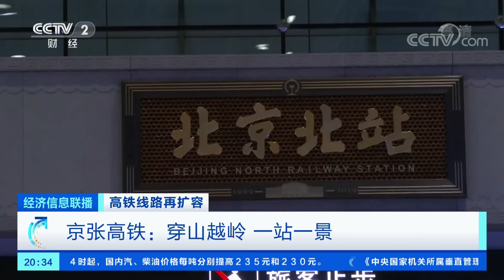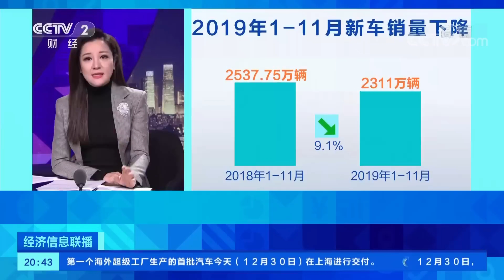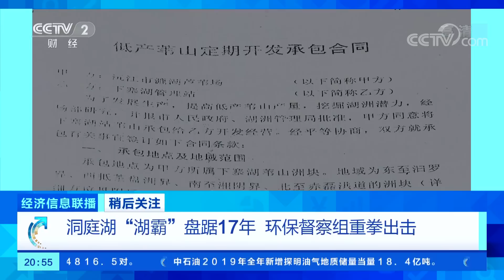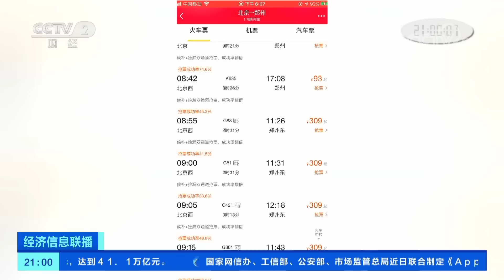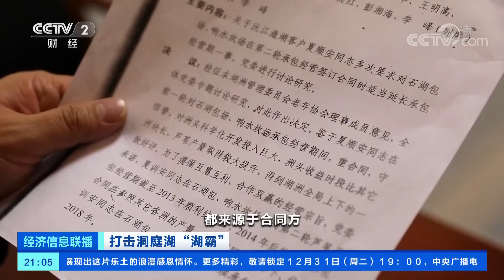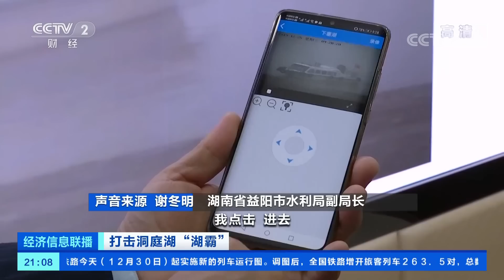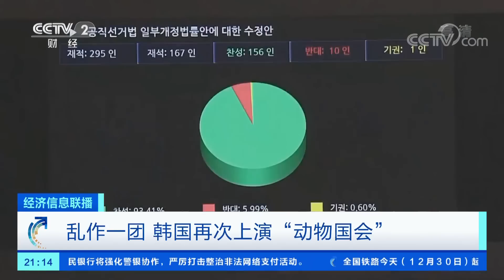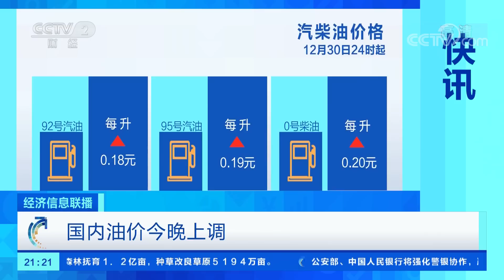《经济信息联播》京张高铁今天正式开通运营 直达冬奥赛场 20191230 | CCTV财经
本期节目主要内容：
01:01 高铁线路再扩容 智能列车开行 又快又稳又贴心；
02:49 高铁线路再扩容 内蒙古首条进京高铁开通 最快2小时9分；
04:46 高铁线路再扩容 京张高铁开通运营 直达冬奥赛场；
06:38 2019年全国有十多条高铁新线开通；
07:32 全国铁路今起调图 增开旅客列车263.5对；
07:54 我国2019年消费预计将首破40万亿元；
08:16 商务部：稳定汽车消费 支持新能源汽车；
09:46 降低门槛 天津小客车摇号新政明年实施；
10:19 北京检方对孙文斌暴力杀医案审查起诉；
10:51 寒潮来袭 强冷空气来袭 多地“速冻”；
13:03 寒潮来袭 黑龙江暴雪导致1.5万余名游客滞留；
14:18 节前看消费 “两节”期间“菜篮子”量足价稳；
15:42 节前看消费 黑龙江抚远：记者带您逛鱼市；
18:41 节前看消费 上海：“海拔最高年夜饭”一桌难求；
21:07 抢票软件成功率低 隐性消费增加；
23:53 抢票软件本质与黄牛无异；
26:14 春运期间候补火车票有“门道”；
27:30 打击洞庭湖“湖霸” 霸占河道 私建围堰 “湖霸”盘踞17年；
30:28 打击洞庭湖“湖霸” 官商勾结 当地纪检部门“打伞破网”；
32:47 打击洞庭湖“湖霸” 整风正气 重拳出击 洞庭湖生态正在恢复；
35:26 印度新德里浓雾严重影响交通 6人死亡；
36:44 美国得州一教堂发生枪击 两人死亡；
38:16 乱作一团 韩国再次上演“动物国会”；
40:12 东京奥运场馆被曝含有石棉 将紧急处理；
41:00 澳大利亚山火持续 超3万人被要求撤离；
43:21 美国纽约时报广场测试跨年夜彩屑效果。